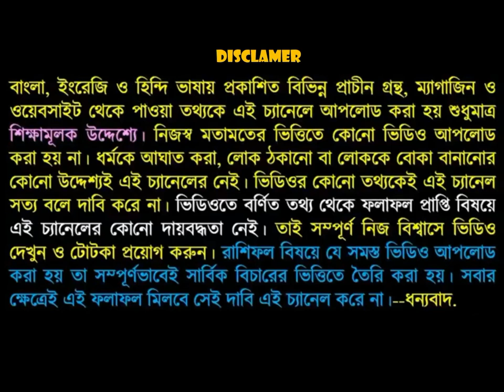2020 তে ধনু রাশি সোনায় সোহাগা হতে চলেছে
2000 কুড়িতে ধনু রাশি সোনায় সোহাগা হতে চলেছে এই রাশির শুভ রং শুভ সংখ্যা ও মহা উপায় বলা আছে যাতে এই রাশির জাতক বা জাতিকা কোন শুভ কাজে সফল হতে পারে